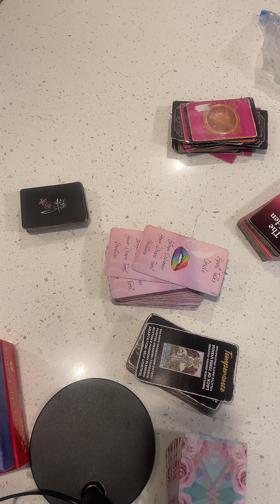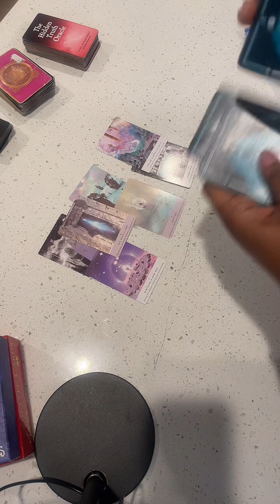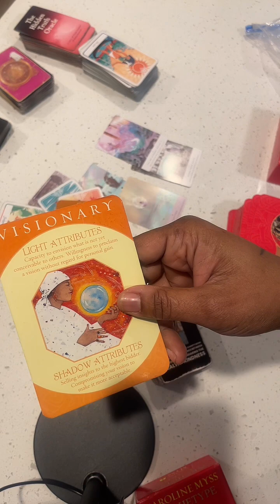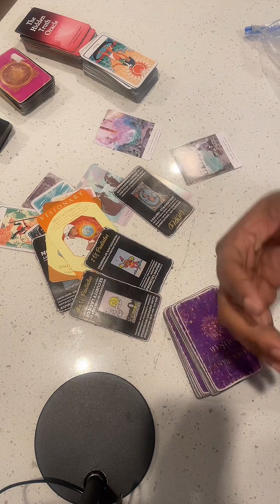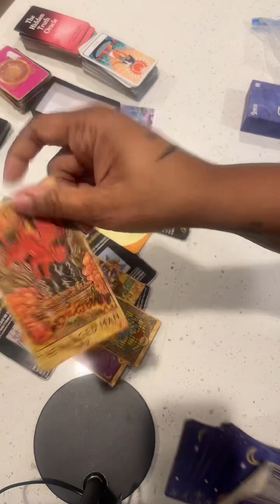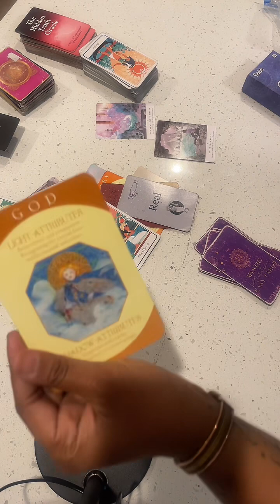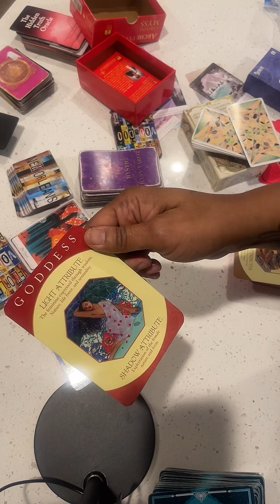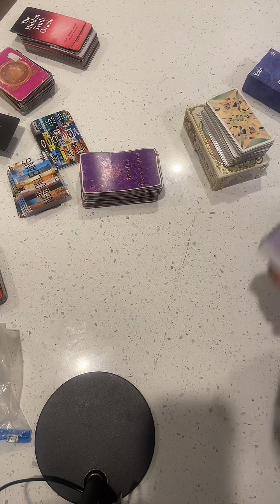Upset because their dark magic isn’t working! You’re protected! It’s returned!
🌟 Explore the cosmic energies with our Karma Tarot Reading. 🌌✨ In this insightful session, we dive deep into the karmic threads that weave through your past, present, and future. 🔮 Join me on this spiritual journey as we uncover the hidden lessons and discover the path towards balance and enlightenment. 🌈 Whether you're seeking clarity, guidance, or just a cosmic conversation, this Karma Tarot Reading is here to illuminate your soul's journey. 🌍🔗